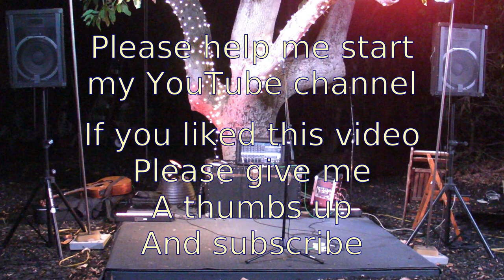Everybody Drinks And Drives In Heaven - John Elliott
John Elliott's original song Everybody Drinks And Drives In Heaven.  A tongue in cheek song about the fun you have in heaven.  Slightly irreverent with PG-13 language but a lot of fun.

A South Bay House Concert recorded live at The Shady Lady.
September 22ed, 2018
Videographer: Robert Harker